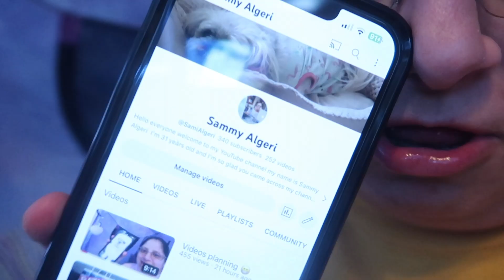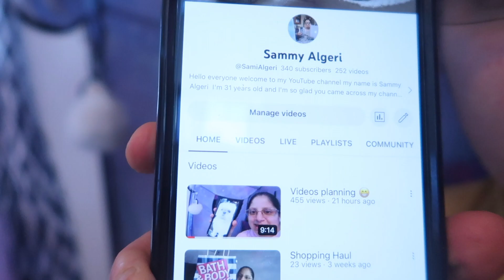Officially on spring break 😁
Love you all! 💜Please leave a positive comment!

I will be doing Daily vlogging on my channel.

My thumbnails are done on the 2020 iPad Pro 11 using Procreate. ￼

🌟 faqs:
How old am I'm 31 years old,
and how tall am I? 4ft 8. What cameras do I use?  & canon g7x mark ii, what do I edit on? Final cut pro x
Where do I live? Pennsylvania, when do I post? I don't have a posting schedule, but I'm trying to post at least once a week!

Stay positive!
xoxo, Sami